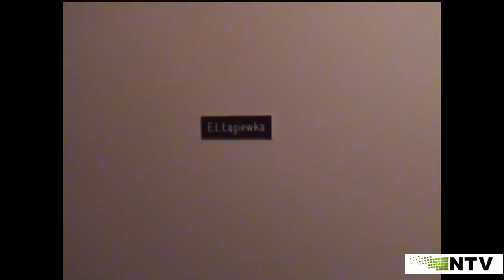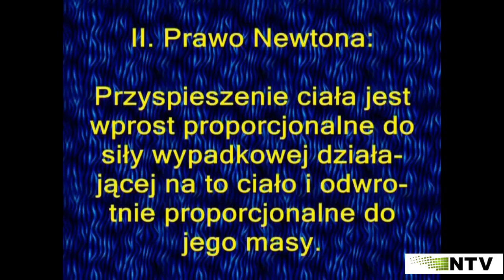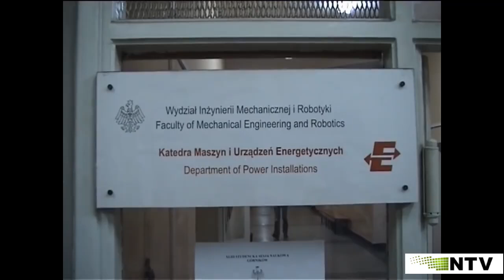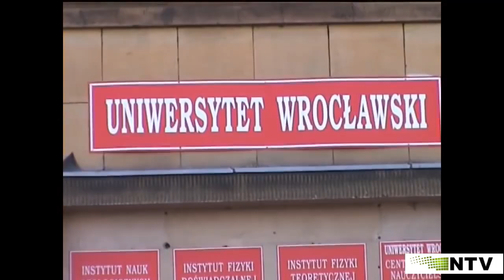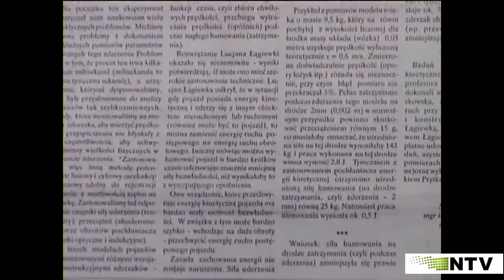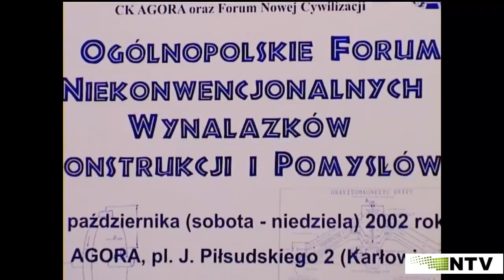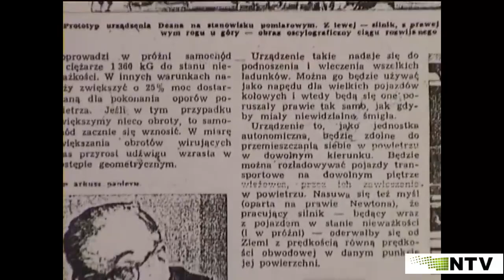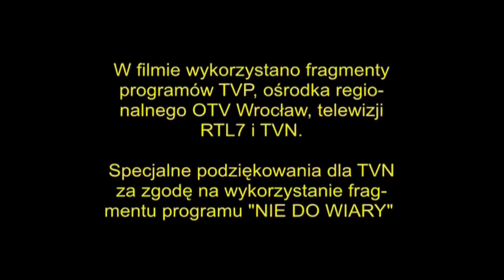Geniusz z Kowar - film dokumentalny o Lucjanie Łągiewce - NTV Archiwum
Film dokumentujący działalność i wynalazki Lucjana Łągiewki powstał w latach 2003-4 i zawarte w nim informacje odnoszą się do tego okresu. W obliczu informacji o śmierci wybitnego polskiego konstruktora i wynalazcy przypominamy tym materiałem jego postać i upór z jakim odkrywał rzeczy przeczące znanym dogmatom z dziedziny fizyki.

Śmierć Lucjana Łągiewki to wielka strata dla środowisk alternatywnej myśli technicznej w Polsce i nie tylko. Ten genialny człowiek potrafił zaskakiwać nawet utytułowanych znawców i profesorów swoim świeżym spojrzeniem na znane kwestie z dziedziny fizyki i mechaniki ruchów. W kraju z trudem się przebijał ze swoimi rewolucyjnymi pomysłami. Szerszemu ogółowi był zanany jako wynalazca tzw. „zderzaka Łągiewki”.